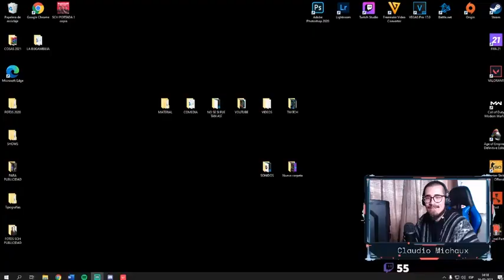GRANDES JUGADAS VALORANT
Jugamos con seguidores en mi canal de Twitch!
Twitch.tv/claudiomichaux
Vivo atrapado en Bronce!